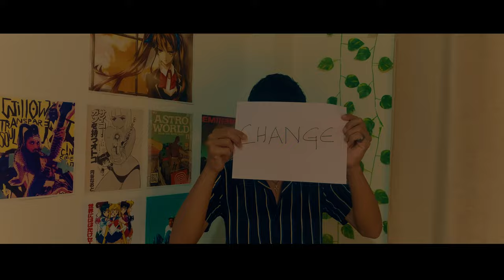Tenacious - Change | Sudu Rhax × Mc Olen | Prod. By Nimod Beats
Official Music Video of 'Change' Performed by Sudu Rhax and Mc Olen.

Credits
Produced By. Nimod Beats

M&M By. Lowkey Entertainment

Videography By. Tenacious Production

Special Thanks to Kaikho and all the participants who contributed towards this project.

©Copyright Warning©
Usage , Sale or reproduction of the content and it's material without the consent of the label is strictly prohibited.